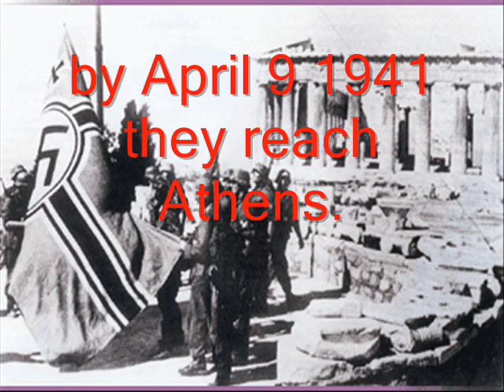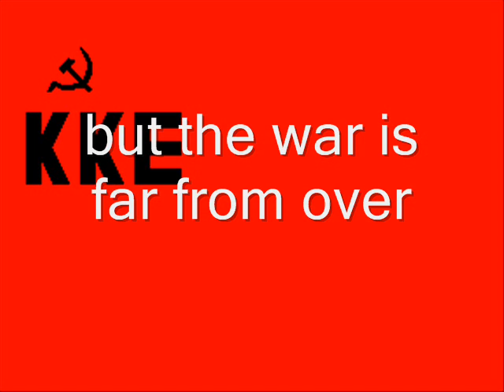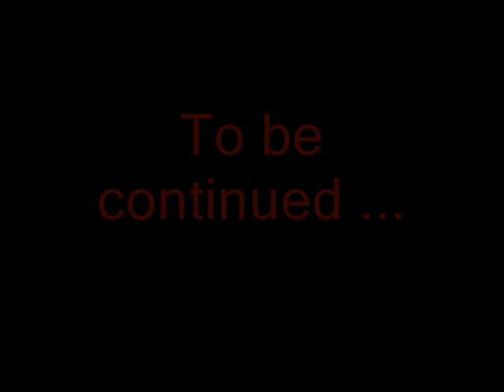KKE 1940 - 1950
History of KKE : The communist party of Greece. WWII resistance and Greek civil war. Music : "MAYPA KOPAKIA" (Black Crows). Almost all pictures are original Greek photos from the 40's.